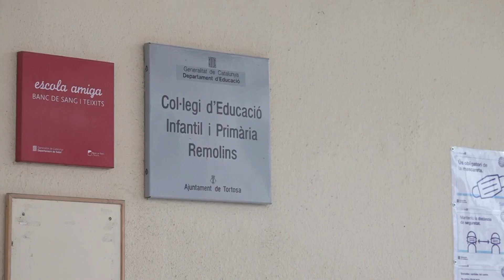Presentació de la vaga de funció pública del 28 d’octubre per part d’USTEC i CATAC CTS CTE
El decret "Iceta" ha ficat en peu de guerra als funcionaris interins de tota Espanya. Tant és així que el dijous 28 d'octubre està convocada una vaga d'Educació i Sanitat a Catalunya. Els sindicats USTEC i CATAT CTS IAC es mobilitzen per unes condicions laborals precàries del col·lectiu docent interí, una situació insostenible que a més es veurà agreujada amb el denominat "Icetazo". Els sindicats proposen un concurs tancat per mèrits entre interins, sense entrevistes ni proves eliminatòries, i fer a més, als interins amb 3 anys de funció pública personal fixos per tal d'acabar en aquesta situació de precarietat laboral.